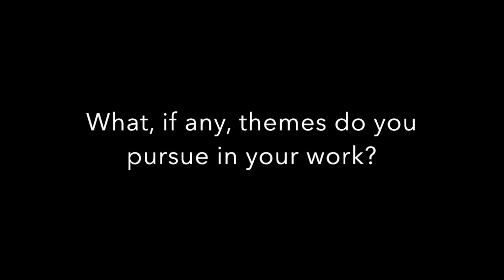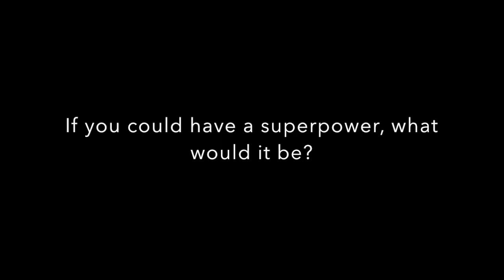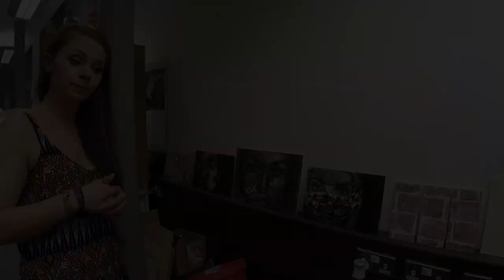Interview with Eimear O'Caoilte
Eimear O'Caoilte is one of the Duncairn resident artists.

Her art is available at our shop.